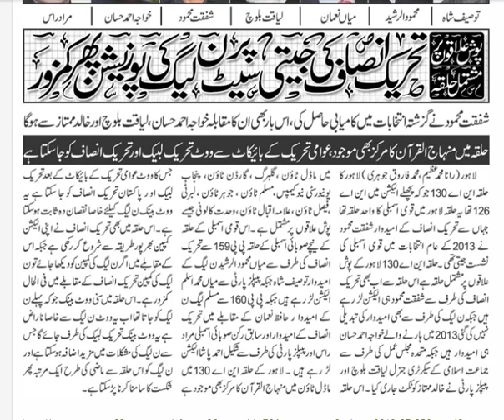Na 130 Lahore who will win pti Shafqat Mehmood or pmln Dunya news Habib Akram survey result